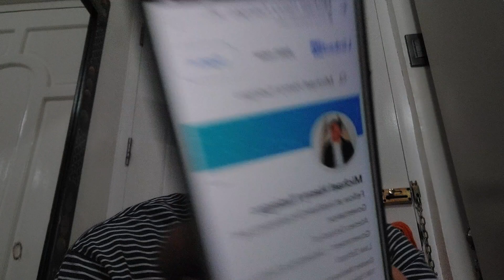Marcos Jr. di handa sa pagpapatakbo ng bansa!?